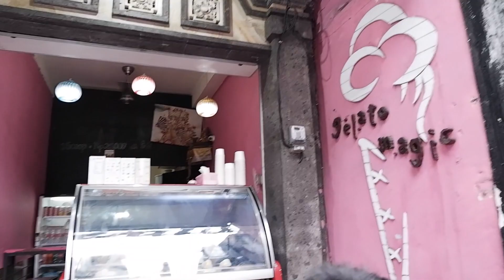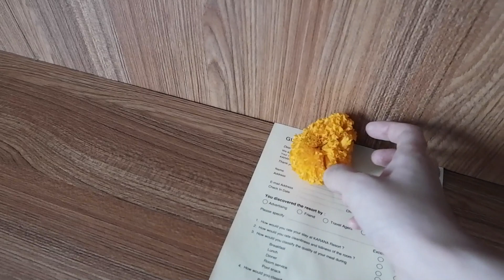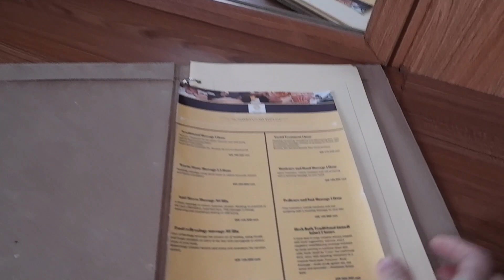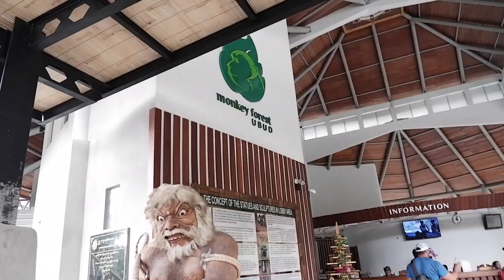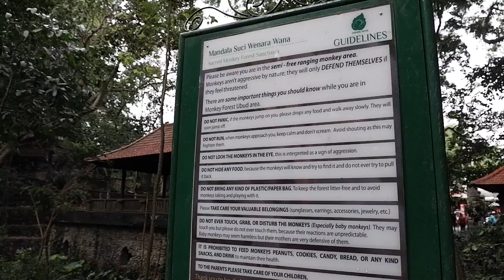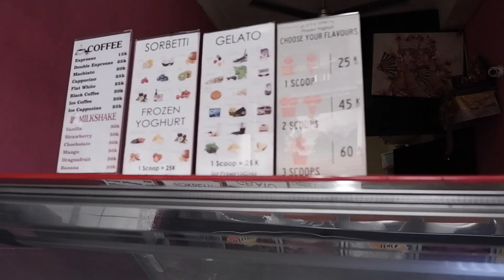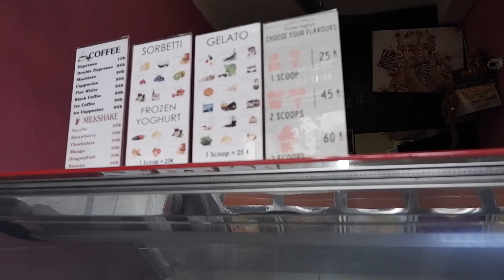Monkey Forest Ubud Bali and Central Ubud with baby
Halooo ! Kita baru dari Bali selama 10 hari dan akan kasih review-review dari itinerary kita selama di Bali bersama baby Akira. Episode 4 ini tentang room tour hotel tempat kita menginap di Chez Freddies atau Kemilau Hotel Ubud, lalu kita juga mukbang Pork Ribs di Nuris Ubud, juga lunch di Habitat Ubud sebelum berpetualangan di Monkey Forest. Lalu kita hunting gelato di Ubud Central dan ketemu warung gelato Gelato Magic yang dapat 5 stars di google map namun tempatnya sederhana. Akan ada 7 episode ya guys. Nonton terus yaa!